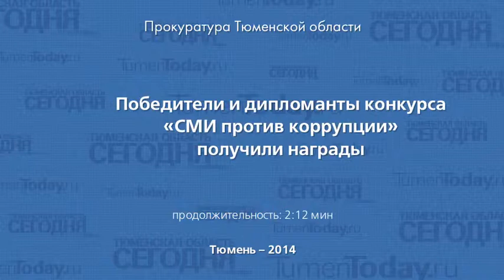Победители и дипломанты конкурса «СМИ против коррупции» получили награды